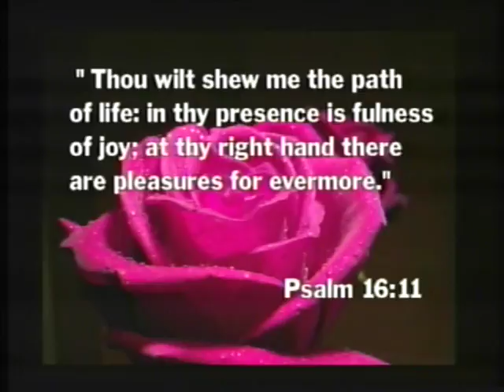A Womens Joy #599 Ps. Gina Sunderland Tue 2-21-2017